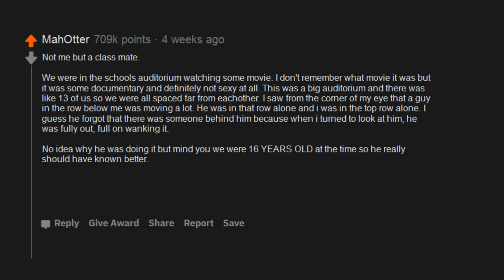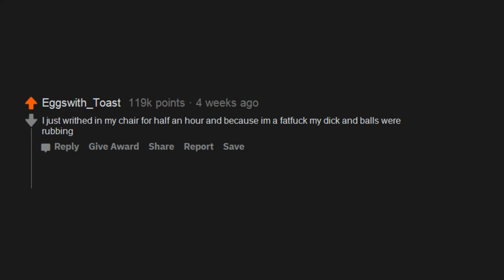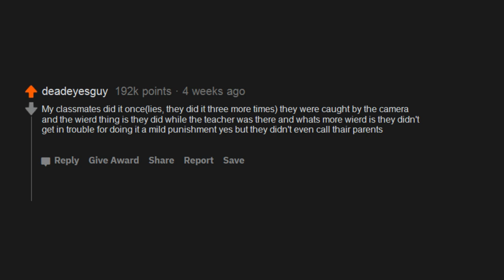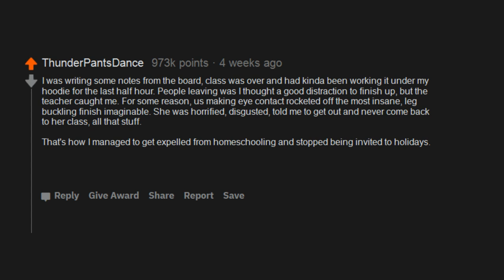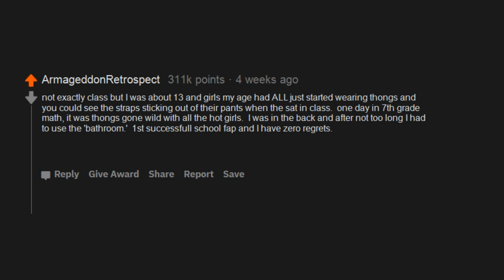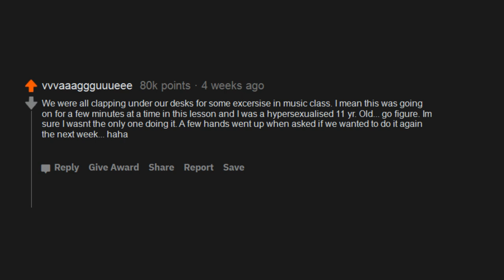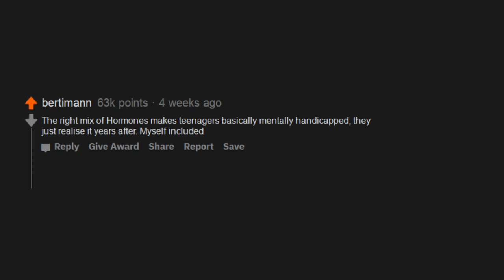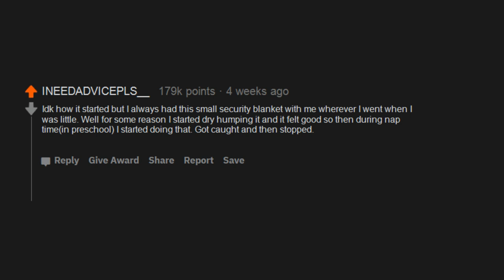People who have masturbated in class, just why? - (r/AskReddit)